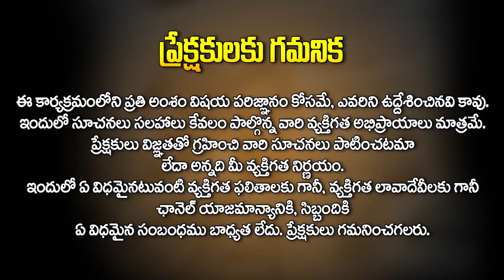నక్షత్రాలు వాటి ప్రభావాలు - శతభిష నక్షత్రం | Shatabhisha Nakshatra Characteristics In Telugu